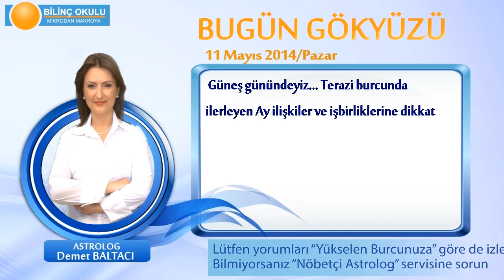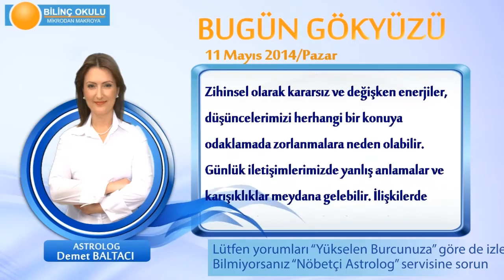AKREP Burcu, GÜNLÜK Astroloji Yorumu,11 MAYIS 2014, Astrolog DEMET BALTACI Bilinç Okulu